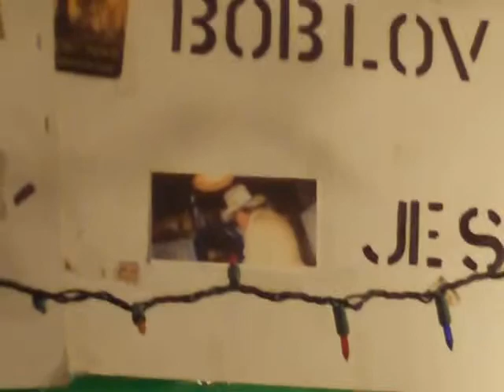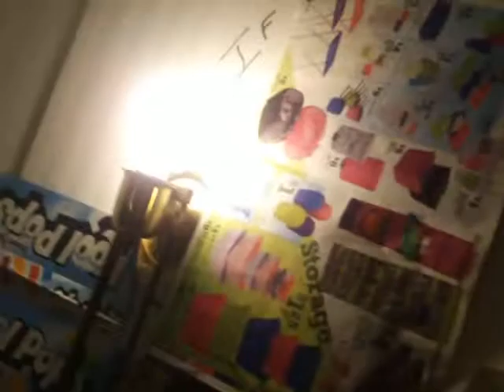wolf andf he knows her too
the wolf